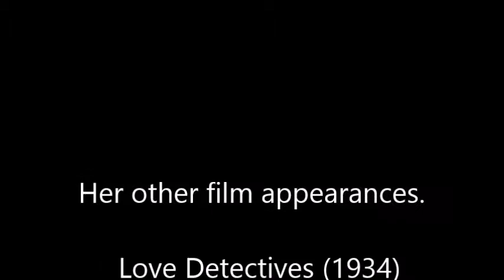Eve Reynolds - beautiful supporting player with the Three Stooges.